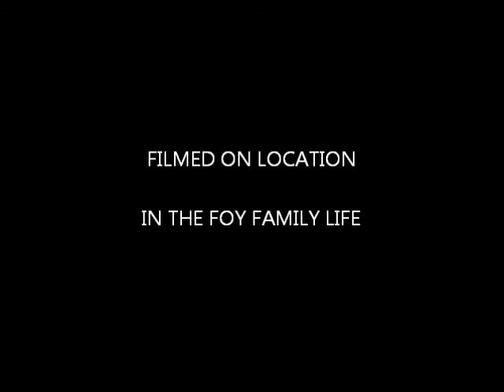Mom's Birthday 2011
Happy Birthday Mom!  We love you!!!